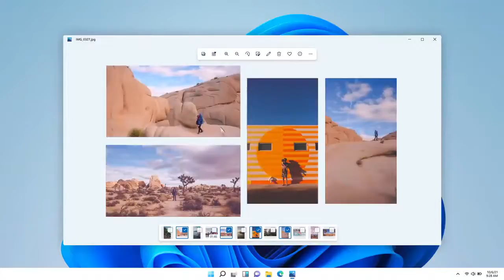Microsoft unveils new Photos add on for Windows 11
Додаток Photos, яке поставляється з Windows 10, майже не оновлюється і не рекламується Microsoft. При цьому користувачі повідомляють про збої в роботі додатка, яке може вилітати.